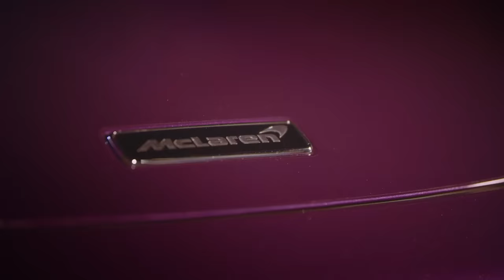Chinese Kitty - GT DRILL (Official Video)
Listen to the album "SMD". Out now!